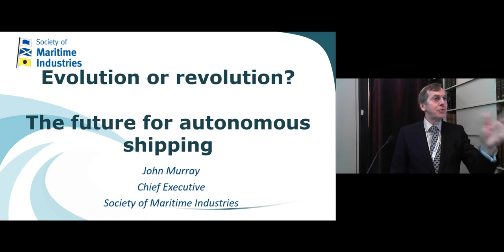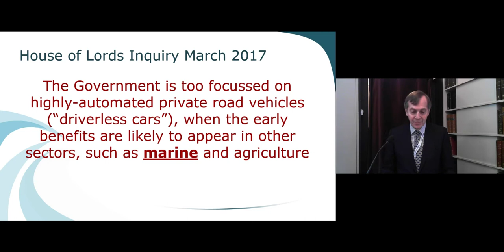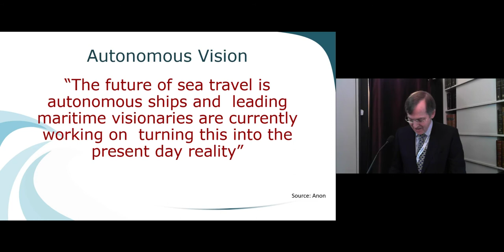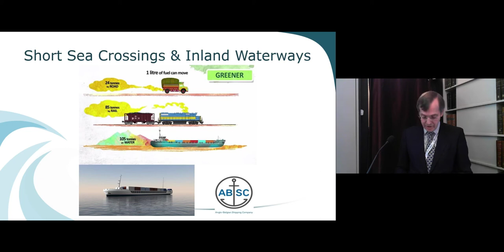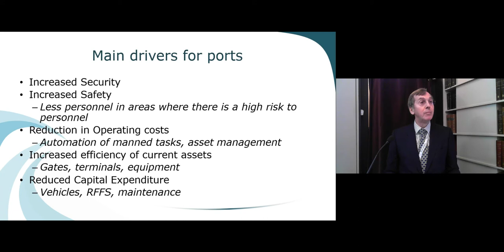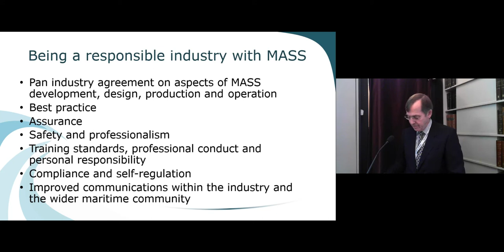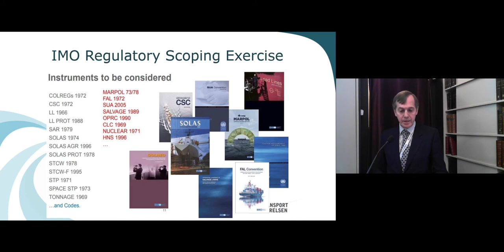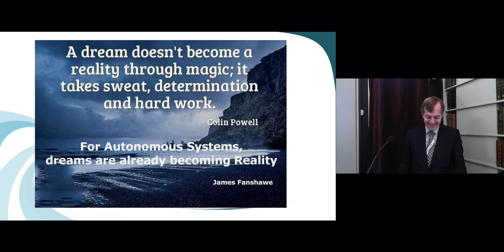1.2 OOK19 | Evolution or revolution: The Future for autonomous shipping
Oceans of Knowledge 2019 | John Murray, Chief Executive of the Society of Maritime Industries discusses Evolution or revolution - The Future for autonomous shipping.